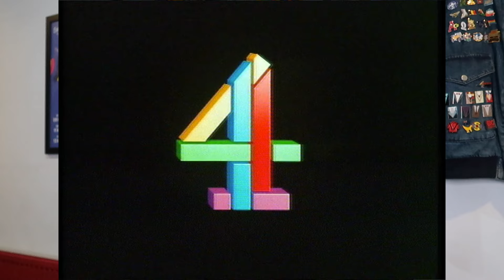Is Channel 5 RIPPING OFF Channel 4?!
I know I said I wouldn't do it... but we're taking a look at CHANNEL 4's logo history! And also the logo history of CHANNEL 5! And we pose the question, is Channel 5 ripping off Channel 4 in the logo department...?

- Phil Atkin
- MeowingCookie
- James Mathieson
- Evonne Okafor
- Martin Spellacey
- Mevans2001
- Alek Zapara
- Hannah_ecs
- DC Brett
- Tele Tails

Directors
- Rob Jefferson
- Matt Pekarek
- Kieren Dight

Producers
- Joseph 'Gerkuman' Adams
- Jenny Tea
- James Brindley
- Macra99
- Callum Crayston
- Ryan Boundy
- Alex Chapman
- Thomas Price

- Macra
- Bruce Danton
- Globe Of Reviews
- Derek Chambers
- Shaun Knock
- Daud Khan
- trev hughes
- Ajmac 200017
- Dec KP 20!
- Simon Harrisson
- evan hart 41
- jen
- Ted Elliott
- Tim Ripley
- Mr Eurovision 1986
- Robert Oliphant